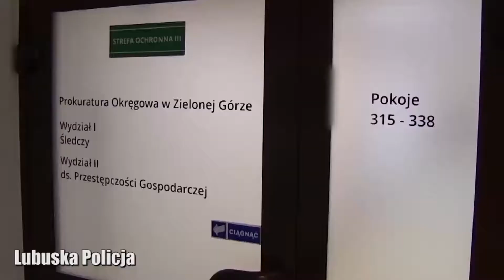ZABIERAŁ LUDZIOM – NIE ODDAWAŁ WIERZYCIELOM